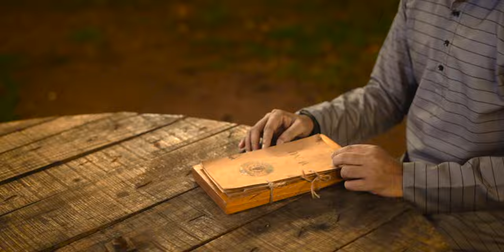Hulumun Mabroor - Abdurahman Kunnath | Arabic Nasheed Video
Lyrics:
في زمنِ الجور حُلمٌ مَبرور
يَتراءى طَيفهُ مِن حَولي ويَدور
يبعثُ أملا يَدنو وَجِلا
فالليلُ طغى وتَلاشى النور

يا رسولَ الله كَم أحلُم لَو أَني
أمشي بخُطاك وبِذا تَرضى عَني
أسْعى مَسعاك يَغدو همُّك هَمّي
وأكونُ فِدا دَربك هلّا تَقبَلُني

صَلى اللهُ وزادَ ثناه
عليكَ يا رسول الله
يا مَن بِهُداه أسرارُ حياة
اشفَع لنا يا حبيباً لله

خَجلٌ من نفسي هل أحظى بِوصال
أتَقربُ بكلامٍ لا بالأعمال
أنظرُ مِن حَولي من سَلكوا قَبلي
أبكي من شوقي ولبعدٍ طال

يا نسبَ الحبِ.. فيكَ سَرَت سُفُني
وشراع القربِ.. ينشرُ لي أمني
من طينٍ وسوى .. من ذنبٍ ونوى
أرحلٌ لكَ مِني.. فالبعدُ كوى